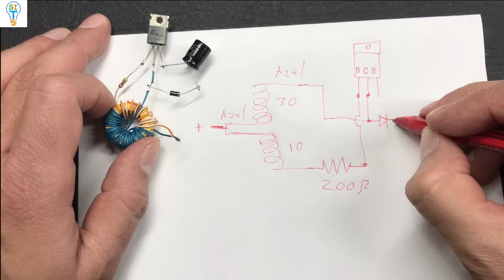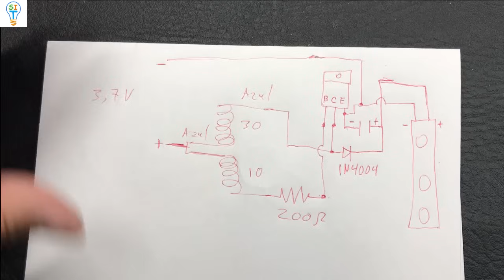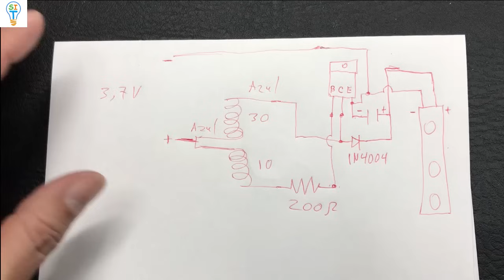GENIAL INVENTO CON UNA BOBINA!